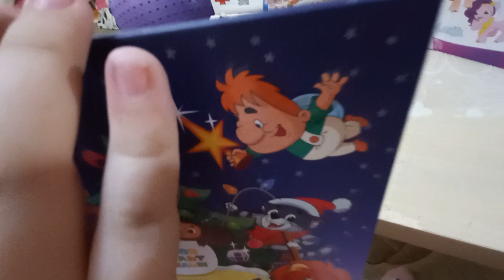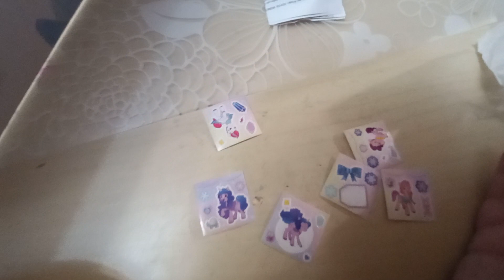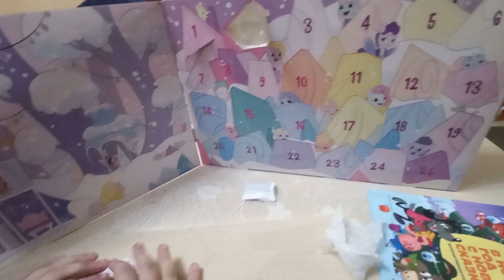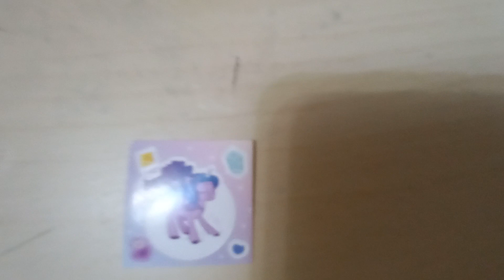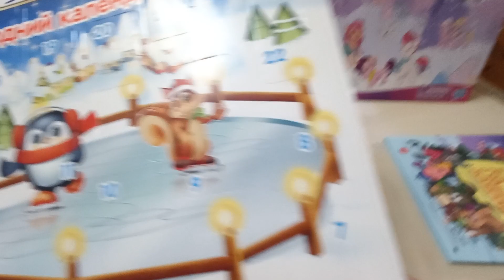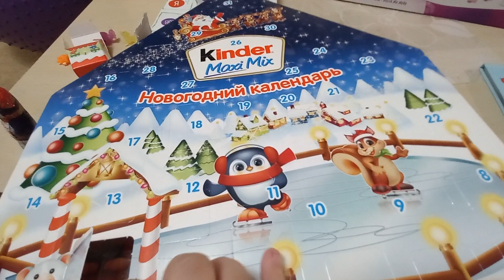Открываю Адвент Календари Kinder Maxi Mix. My little pony и другие 2 декабря